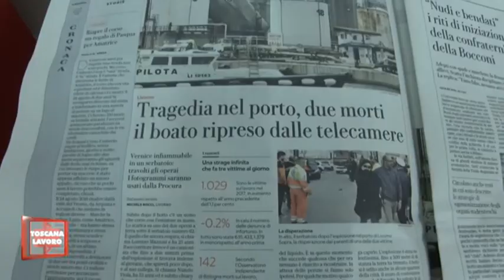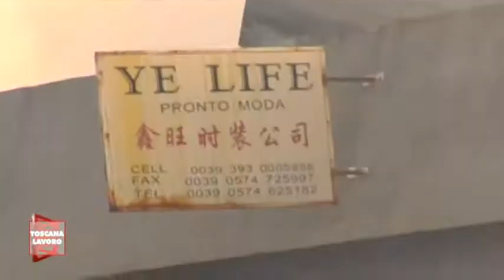Sicurezza: Il cuore del lavoro.